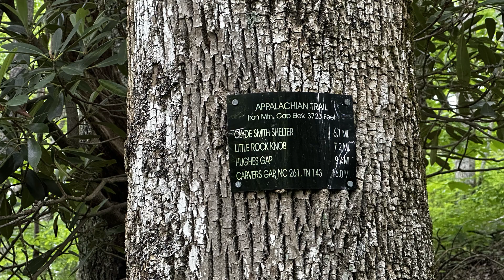20 - Somewhere on the AT…